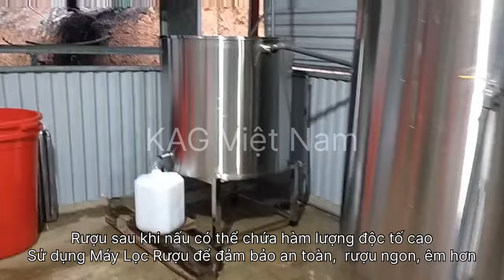Hương vị rượu gạo truyền thống, quy trình hiện đại nhất 2024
Quy trình sản xuất rượu truyền thống sử dụng thiết bị chưng cất hiện đại KAG Việt Nam

KAG Việt Nam là đơn vị uy tín với kinh nghiệm lâu năm trong lĩnh vực sản xuất thiết bị chưng cất rượu, đã không ngừng nghiên cứu và phát triển các sản phẩm như nồi nấu rượu, máy lọc rượu, tủ nấu cơm rượu,... nhằm hỗ trợ tối đa cho quá trình sản xuất rượu truyền thống.